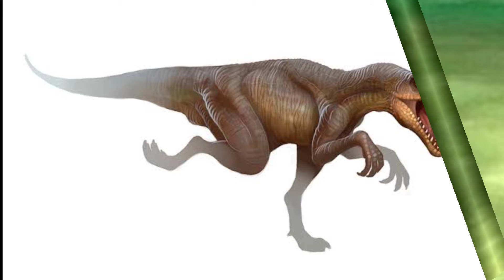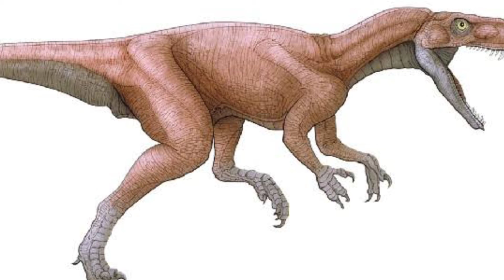Critica a The Herrerasaurus | Dino mas